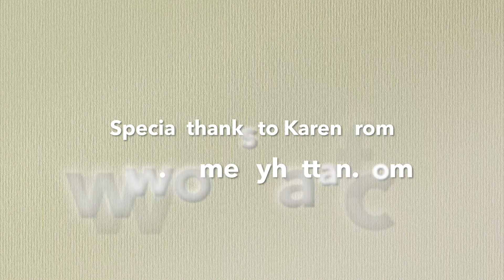Cuppa Campbell: The Power of Paint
Karen from Home by Hattan teaches us all about the powerful influence that paint has on buyers and how it can create a joyful home.